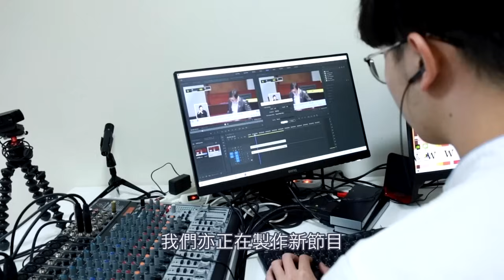黃毓民 毓民踢爆 240315 ep705 p1 of 3人格卑下的保安局長卯上了報格蕩然的維穩媒體/鄧炳強譴責《明報》造假標題惡毒後者秒速跪低